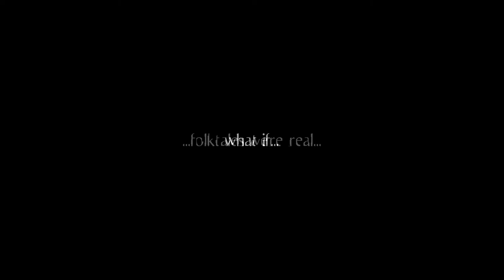Pieter Both Village Teaser Trailer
Pieter Both Village is an upcoming third person horror action-adventure game inspired by a Mauritian folktale. The protagonist, upon returning home one day, discovers that the villagers have been infected by flu-like symptoms turning them violent on encounter. Then starts his adventure as he tries to investigate the cause of this madness, battling his way through a unique rural setting, located at the foot of Pieter Both Mountain.